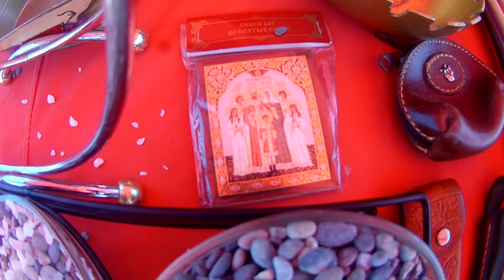CHACHAREANDO EN LA NEZA Y CUARTA AVENIDA JUGETES DE COLEXION ANTIGUEDADES PULGAS Y AMIGOS